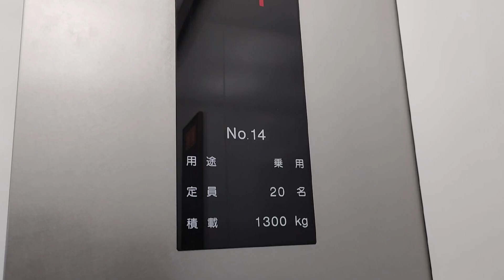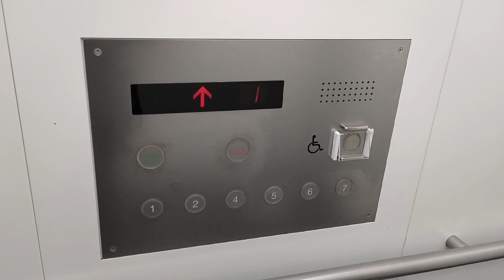【東芝もどき】富士ソフト秋葉原ビルのエレベーター(E,Fバンク)